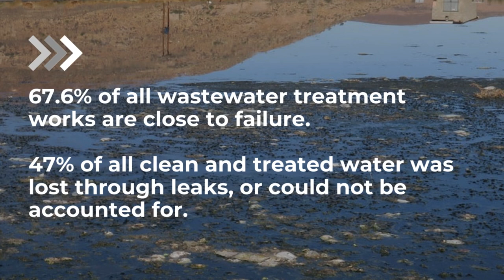Water crisis in South Africa: damning report finds 46% contamination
The Blue Drop Audit Report reveals the deteriorating quality of South Africa's drinking water and water infrastructure with health risks and wastewater treatment failures.